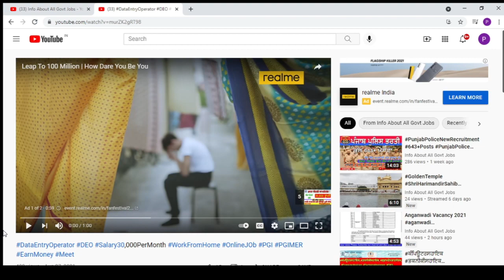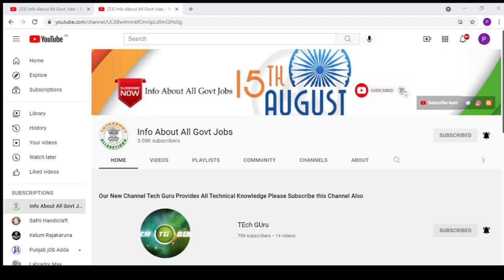pstet result 2022 result check link 👇👇 in description PSTET December Exam@infoaboutallgovtjobs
pstet result 2022 pstet result pstet result 2021 pstet 2021 @infoaboutallgovtjobs